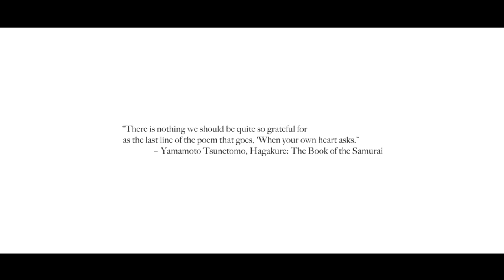ATLAS PAIN - Hagakure's Way (Official Video)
'Hagakure's Way' is the new single from Atlas Pain, taken from the album 'Tales Of A Pathﬁnder', available on Scarlet Records.

Filmed by Davide Tavecchia - Twilight Studio - Senago - Italy
Edited and VFX by Samuele Faulisi.
Mixed and Mastered by Fabrizio Romani - Media Factory - Esine - Italy

Atlas Pain are:
Samuele Faulisi - Vocals, Guitars, Keyboards.
Fabrizio Tartarini - Guitars, Vocals.
Louie Raphael - Bass, Vocals.
Riccardo Floridia - Drums.